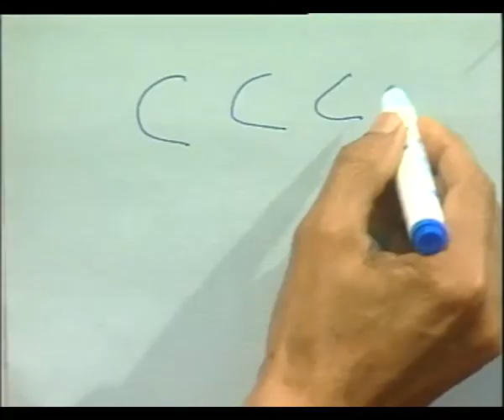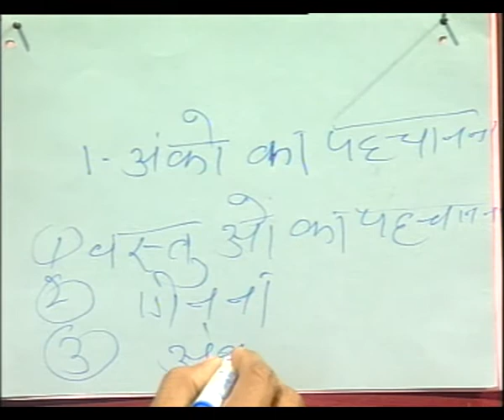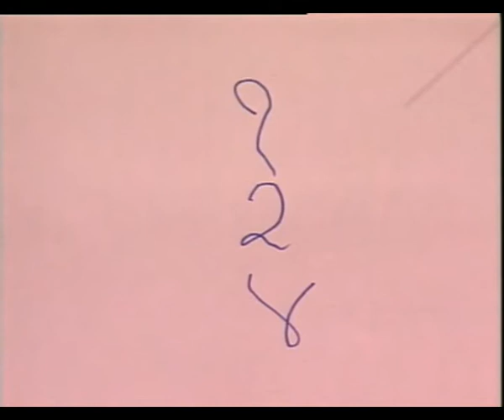Kaise Padhain Ganit 1/ कैसे पढ़ायें गणित 1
इस कार्यक्रम मेेेंं अधयापकोें को गणित शिक्षण का तरीका बताया गया